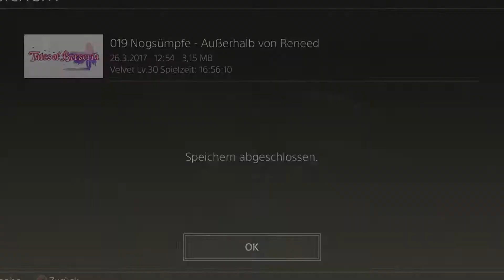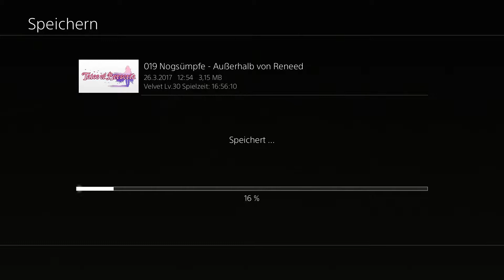#38 Legenden aus der Antike-Let's Play Tales of Berseria (DE/Full HD/Blind)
Tales of Berseria [Playstation 4/Deutsch/Full HD/Blind]
Release: 2016
Entwickler: Namco Tales Studio
Publisher: Bandai Namco Entertainment

Spielbeschreibung
An einem schicksalhaften Tag änderte sich das Leben für die gesamte Menschheit. In einer scharlachroten Nacht öffnet sich eine Tor in eine andere Welt. Dadurch keimt die "Dämonenpest" auf. Eine Seuche, welche Menschen in fürchterliche Bestien verwandelt, deren einziges Ziel ist alles zu verschlingen. Manche mögen es als Strafe für die Menschen ansehen, manche als Prüfung. Eins ist sicher es muss etwas unternommen werden. Sieben Jahre später erwacht Velvet Crowe und erinnert sich an diese grausame Nacht an der ihre Schwester Celica, mit ihrem ungeboren Baby, gestorben ist und ihr Schwager Artorius seinen rechten Arm verloren hat. Glücklicherweise konnte sie mit ihrem Bruder Laphicet entkommen. Zusammen leben sie ein einfaches, aber friedliches Leben. Bis erneut eine scharlachrote Nacht auch ihr Leben endgültig zerstören sollte. Artorius, Velvets Schwager und Lehrer, ein Exorzist, der die Macht hat die Dämonen auszulöschen, welche durch diese Epidemie entstehen, bringt ein ultimatives Opfer, um die Welt zu retten. Er opfert Velvets Bruder Laphicet, um die Plage ein für alle mal auszulöschen. Velvet versucht ihn aufzuhalten, scheitert jedoch und ist dem Tode nach. Doch ihr Hass und ihr Zorn auf den Mörder ihres Bruders bringt sie zurück, jedoch hat sich ihre Hand in ein dämonisches Werkzeug zu Vernichtung von anderen Dämonen entwickelt. Trotz dieser Macht schafft sie es nicht Artorius zu bezwingen. Drei Jahre später herrscht in der Welt Frieden. Artorius der Exorzist ist das Schwert und Schild der Menschen gegen das Unheil und ein gefeierter Held, während Velvet in Gefangenschaft lebte. Sie hatte nur zwei Gedanken: Ein unermessliches Bedürfnis nach frischen Blut und Rache an der Person, die ihren Bruder getötet hat. Jedoch erhält sie eines Tages unerwartete Hilfe und schafft es zu entkommen. Frei und ungebrochen ist ihr Ziel nun Rache zu nehmen. Auf ihrer Reise schließt sie sich mit anderen Feinden der Ordnung zusammen und sie stoppen vor nichts und niemanden um den Helden Artorius zu töten. Die Frage ist, wer am Ende gewinnt: Die Vernunft oder die Gefühle!